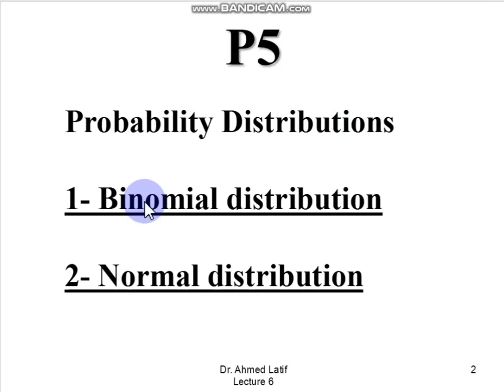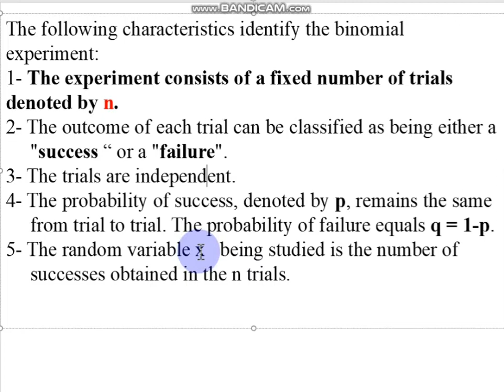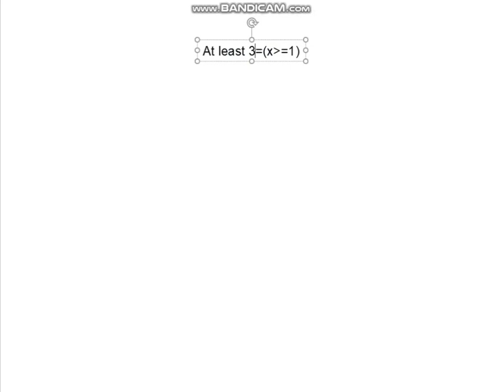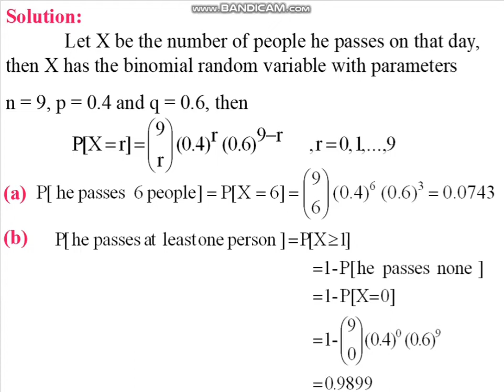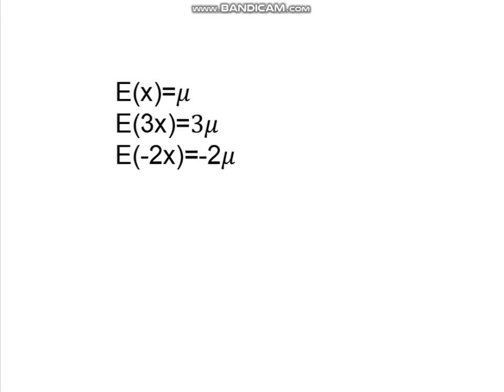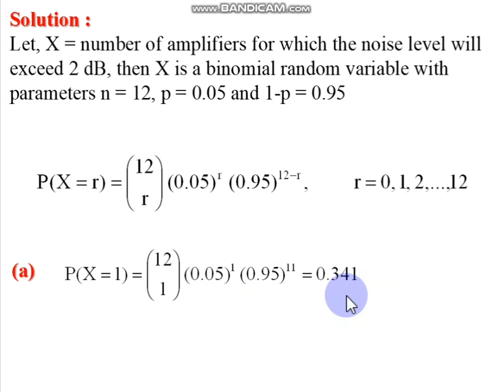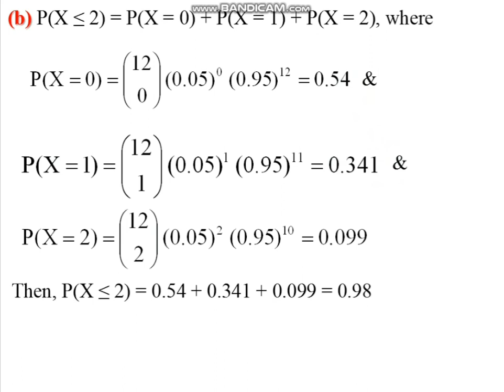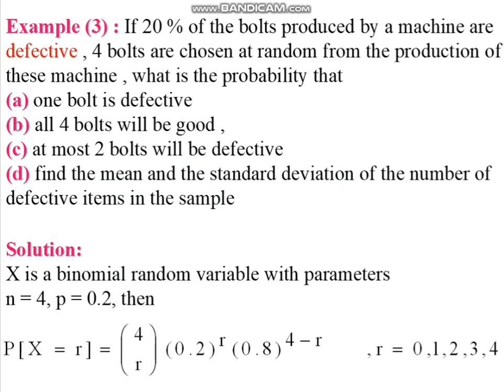Binomial distribution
Lecture notes